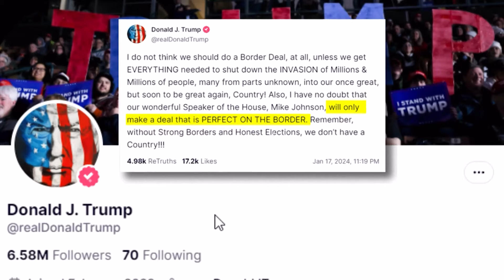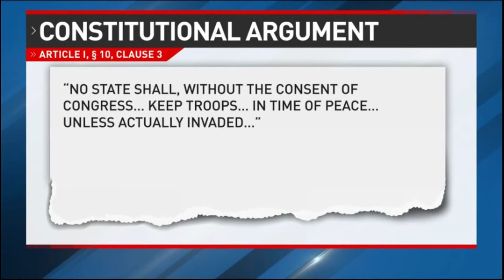Trump wants bi-partisan border deal blocked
Republicans are helping to negotiate a bi-partisan Senate deal, but legislation to address the crisis might have to wait until next year.